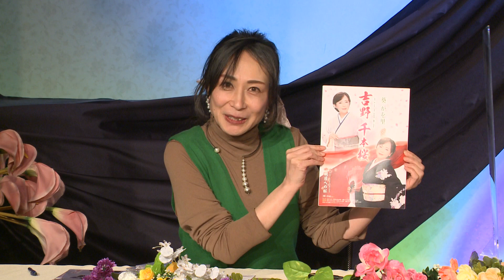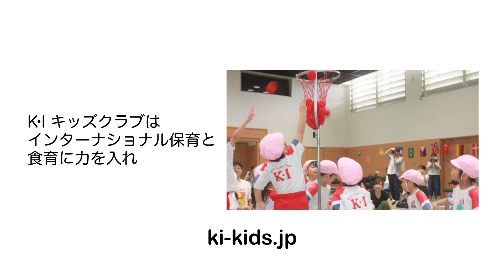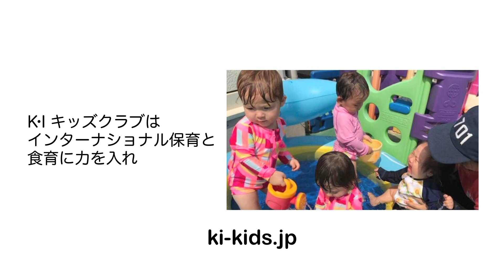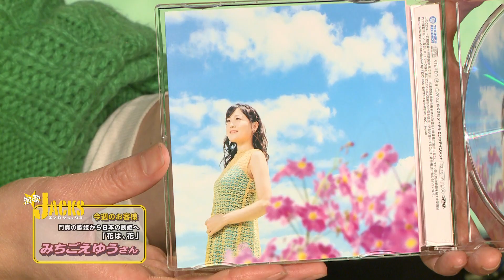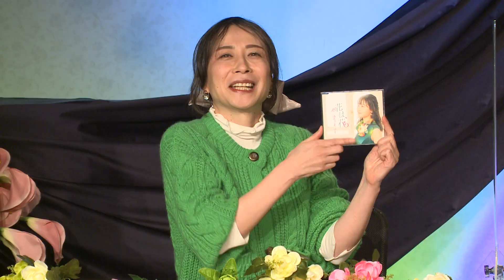2023年4月第4週放送 演歌ジャックス 578ゲスト 「みちごえゆう／花は、花」後半 作詞 ： 北爪 葵 ／ 作曲 ： 桧原さとし ／ 編曲 ： 宮崎慎二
演歌ジャックス放送日
奈良テレビ　　　 ： 毎週水曜日　昼２時放送
J:COM11ch関西  ： 毎週火曜日 朝１０時放送（エリア　大阪、兵庫、京都、和歌山）
J:COM11ch仙台  ： 毎週火曜日 朝１０時放送（エリア　仙台市、富谷市・黒川郡大和町）
天草ｹｰﾌﾞﾙﾈｯﾄﾜｰｸ  ： 毎週月～金 夕方４時 放送
養父市CATV 　　： 毎週月～土 夕方５時３０分 放送

※ファンキーコバチャンネルでは、素敵なゲストと、収録の合間のショート対談・こぼれ話等、ＴＶ放送とは違う一面が・・・！！
カンパイや！　演歌ジャックス　ファンキーコバ　奈良テレビ　# J:COM11ch関西　# J:COM11ch 仙台　みちごえゆう　カラオケ